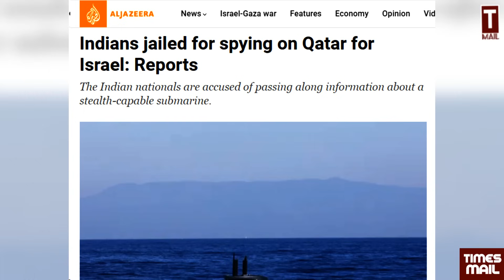मुस्लिम देश ने भारत को दिया बड़ा झटका | Palestine | Israel | Qatar | 8 Ex Indian Navel officer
Follow to us on Social Media Platform